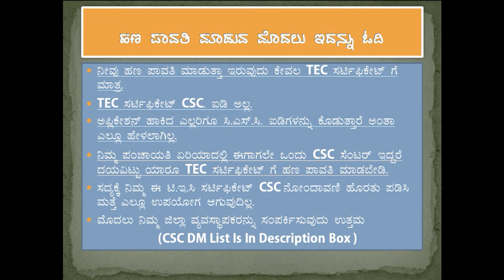TEC Certificate And CSC Registration!!Please Watch Before Payment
District Manager List